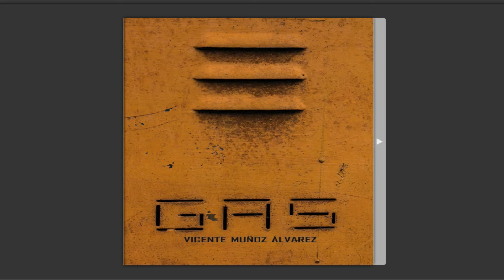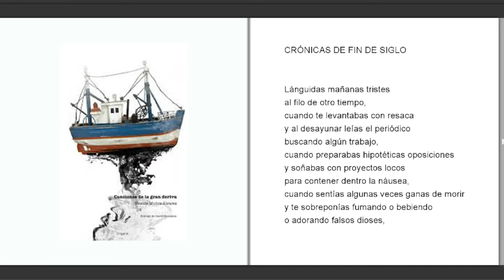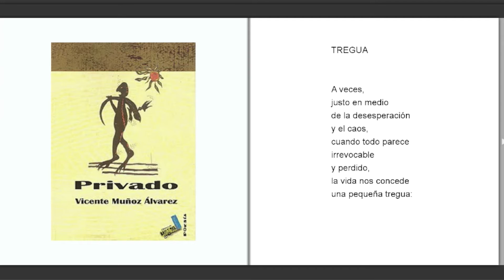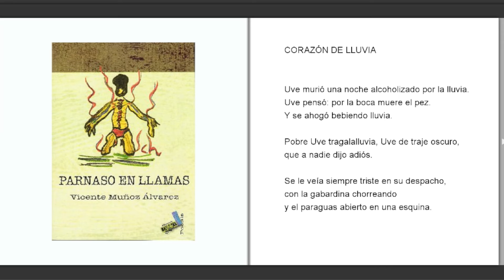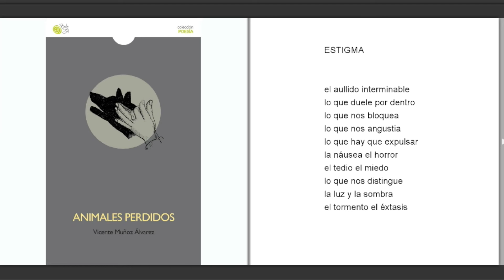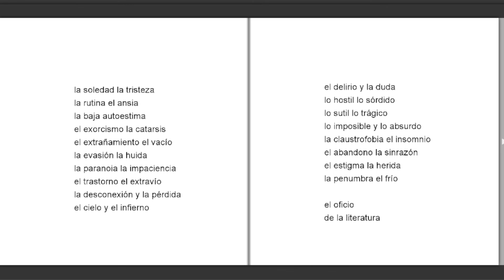"Gas" de Vicente Muñoz Álvarez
“Gas” es una selección, hecha por el propio autor, de poemas publicados en sus 5 libros anteriores.